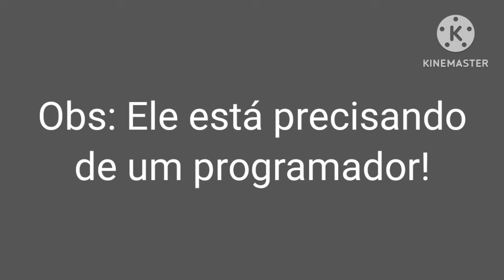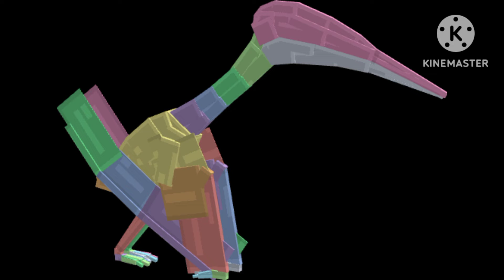Dinossauros do addon Prehistoric Diversity! Minecraft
Nesse vídeo eu mostro os modelos e texturas do addon Prehistoric Diversity para Minecraft Bedrock (mcpe) 1.19

Feito por: lucasgh#6705

In this video I show the models and textures of the Prehistoric Diversity addon for Minecraft Bedrock (mcpe) 1.19

Made by: lucasgh#6705